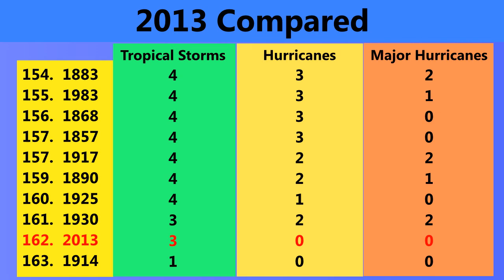Tropical Storm Chantal - Update 3 (July 10, 2013)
Tropical Storm Chantal is holding on to tropical storm status, and remains at 45mph with an air pressure of 1011mb. Whilst sea surface temperatures are warm, strong wind shear is doing its level best to tear Chantal apart. However, a center of circulation remains, and tropical storm watches and warnings remain in effect for the Greater Antilles.

Chantal is currently located just south of the Dominican Republic, and is moving quickly towards the west-northwest. The storm is likely not to persist for very long before weakening to a tropical depression as it moves towards Jamaica and Cuba, possibly slowing some in forward motion. Chantal will likely move over Cuba and scrape the south and east of Florida before becoming a post-tropical storm or remnant low, if it doesn't do so before this point.